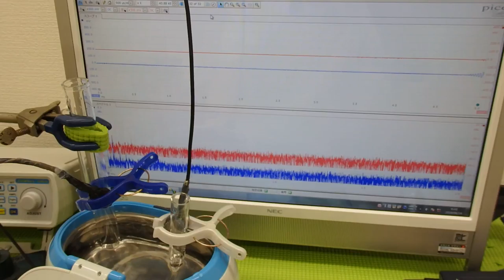対象物の音響特性 Acoustic properties of the object